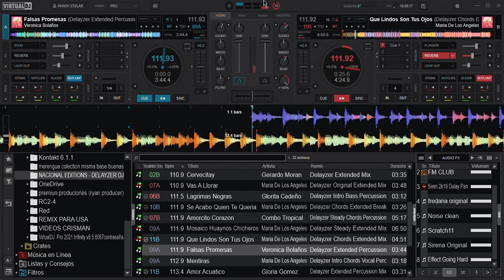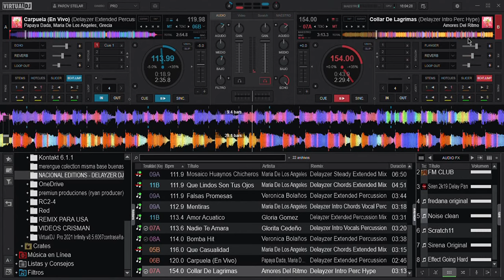📁 PACK REMIX NACIONAL EDITIONS JULIO 2022 (DESCARGA GRATIS)🤙